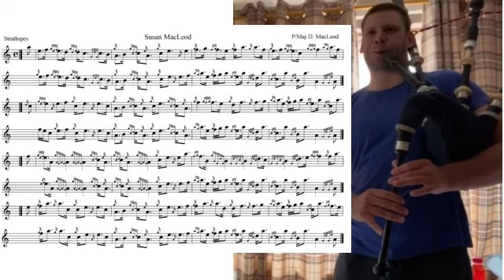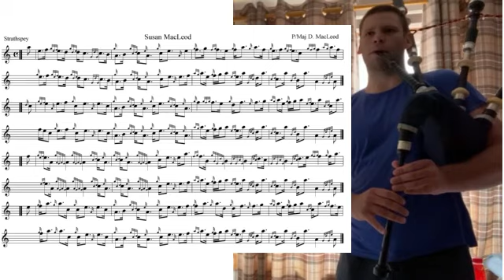81 Susan MacLeod (Keith Bowes Bagpipe Lessons)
Tutorial Video.
Susan MacLeod